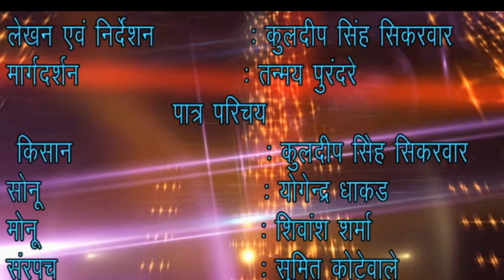Vidambana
ARTISTS COMBINE INSTITUTE OF PERFORMING ARTS GWALIOR
PRESENTATION

"ABHIVYAKTI"

An event conducted by ACIPA Gwalior
25th feb 2018

Hindi Natak "Vidambna"
written by our student Kuldeep sikarwar

Performed by our Students